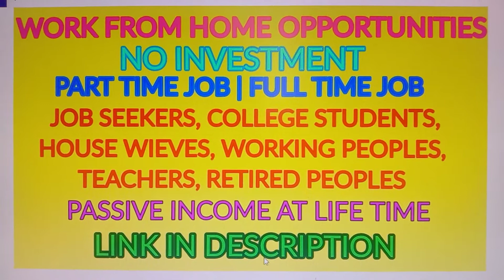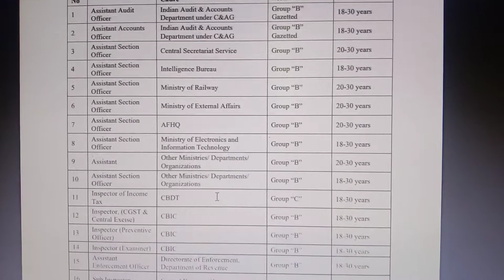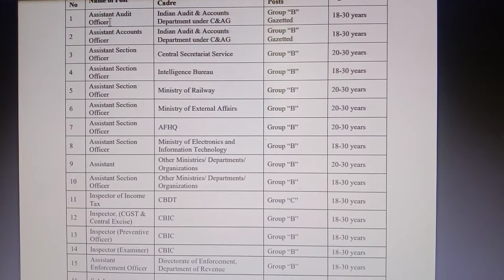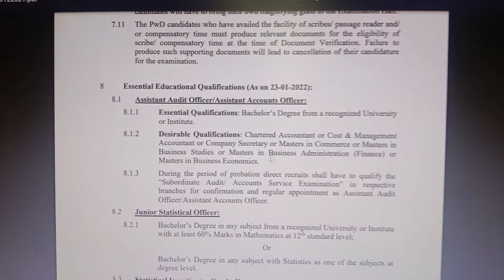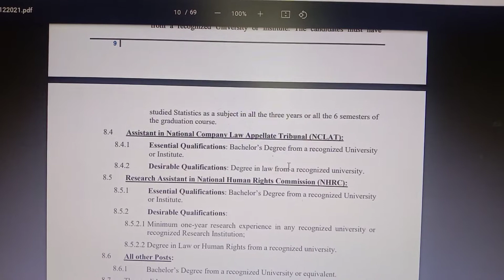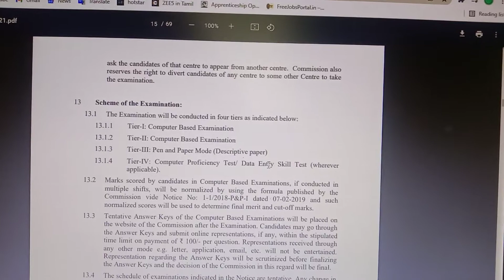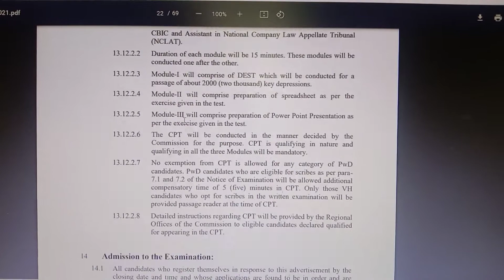ரயில்வே போஸ்ட் ஆபீஸ் வருமான வரித்துறை வேலை 2022✍SSC CGL 2022✍ government jobs 2022✍TN govt jobs 2021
தினந்தோறும் வரக்கூடிய வேலைவாய்ப்பு தகவல்கள் மற்றும் செய்திகளை பெற